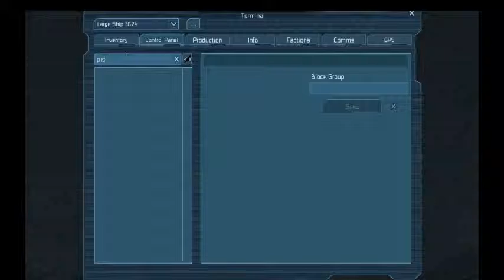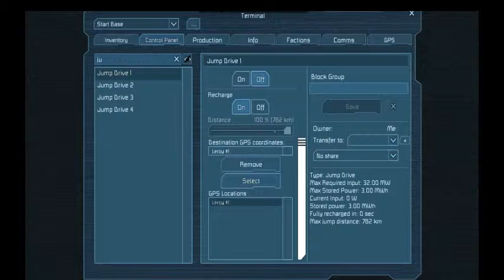Space Engineers: Up-to-date ISPA Clara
Comp request